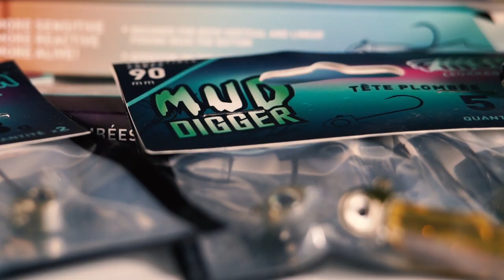Fiiish- MUD DIGGER -test👨🏻‍🔬Señuelos para depredadores.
Locos por los señuelos 3. Fiiish- Mud Digger. El Rey del Barro.

En este test analizo los diferentes trabajos que hace este shad de Fiiish, centrándome, especialmente en el arrastre.
Es un shad muy especial y tremendamente pescador. Trabaja muy bien en recogidas constantes, en sierras grandes y pequeñas tanto por el fondo como a medias aguas, pero lo que mejor hace es crear confusión en el fondo. Es especialmente matador en fondos de barro y arena.
Si estás loco por los señuelos y los depredadores como luciopercas, percas fluviatilis o lucios, mira este vídeo, te va a interesar.

✒️Subtitles available:✍🏻

          🇬🇧English
          🇫🇷French
          🇵🇹Portuguese
          🇯🇵Japanesse